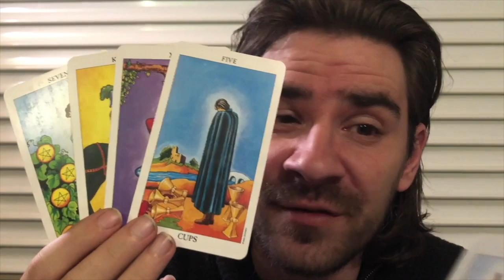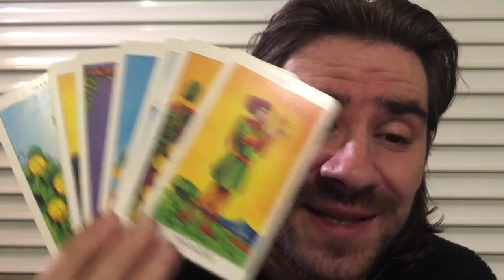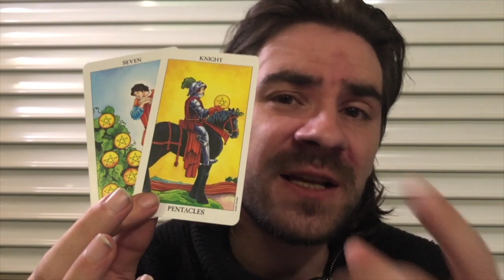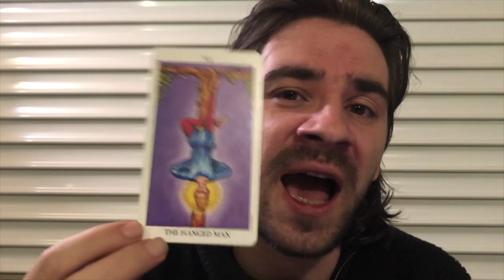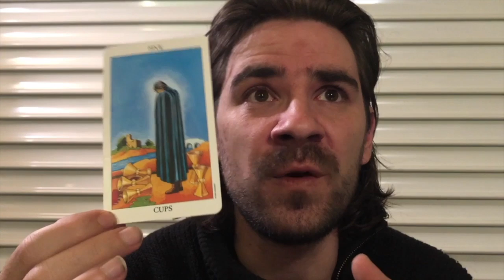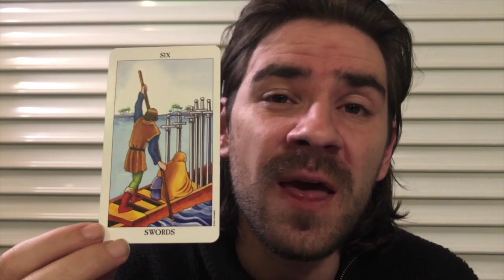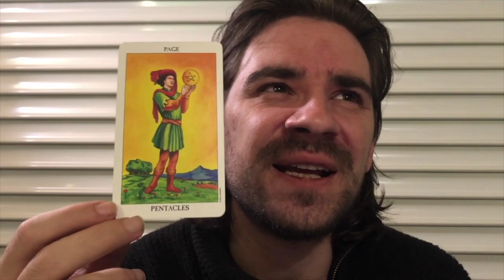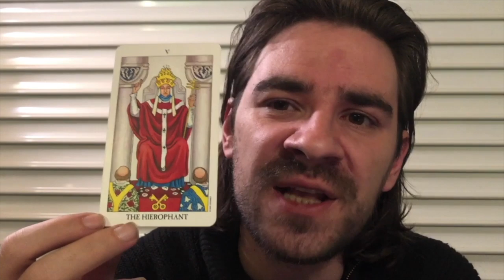TAURUS! THE TURNING POINT UR WAITING FOR! December 9-15 2019 Tarot Reading